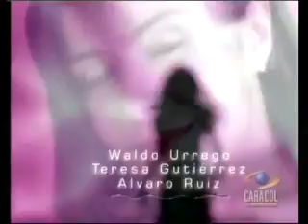La Guerra de las Rosas Capitulo 08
La Guerra de las Rosas, telenovela colombiana creada por Luis Felipe Salamanca y Dago García producida por Caracol Televisión en 1999. Fue protagonizada por Natalia Betancurt y Luigi Aycardi, con la participación antagónica de Catherine Siachoque.

Derechos Caracol Televisión.